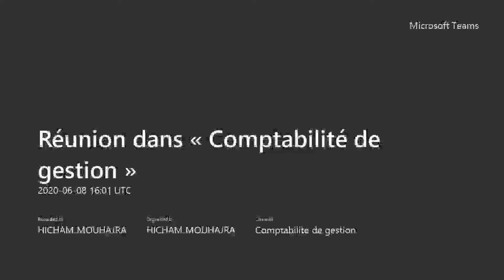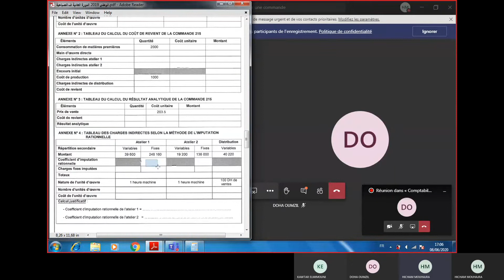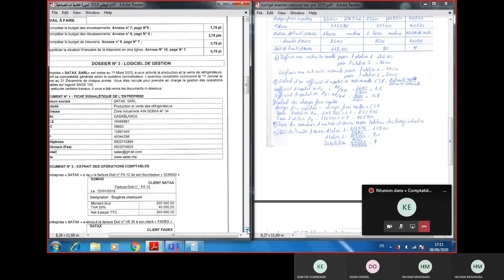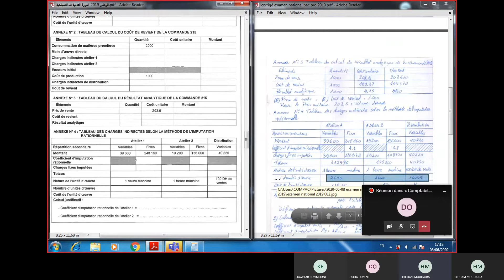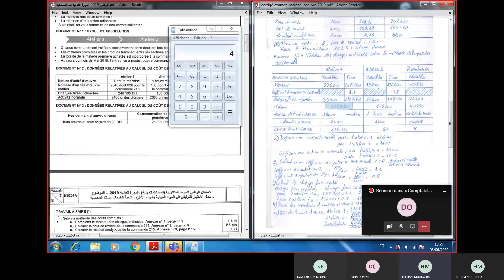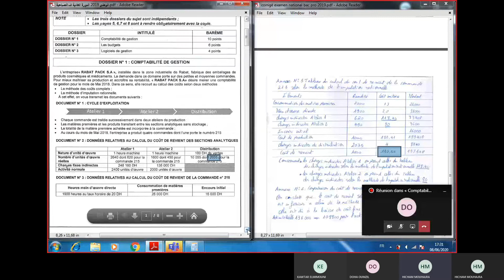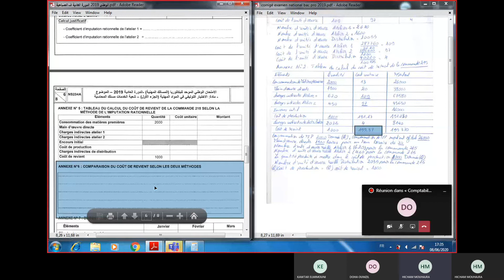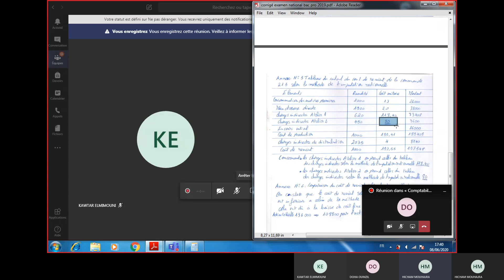corrigé examen national bac pro 2019 partie 2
corrigé examen national bac pro 2019